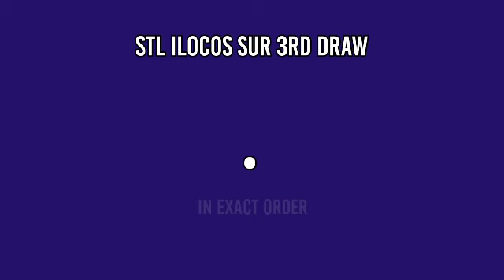1ST DRAW, STL ILOCOS SUR 10:30AM RESULT TODAY APRIL 9, 2022 MORNING DRAW RESULT